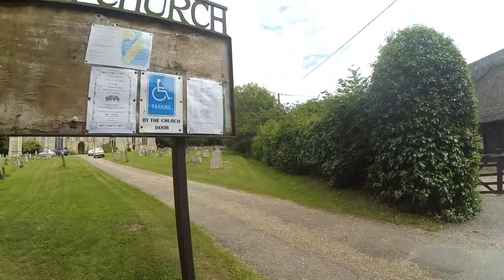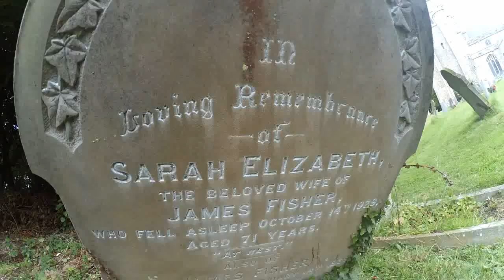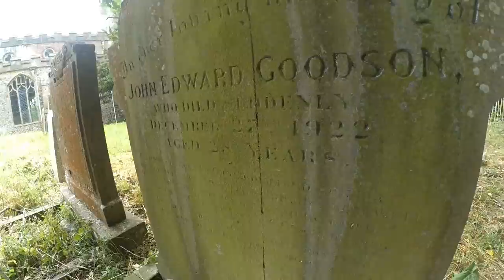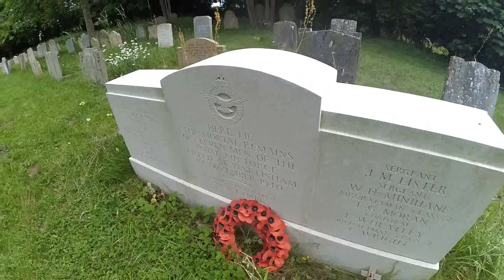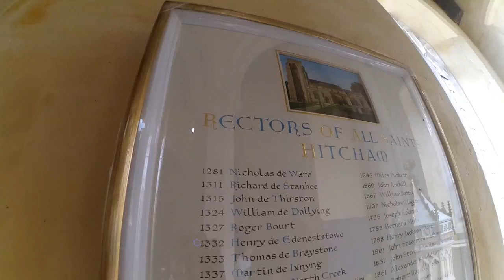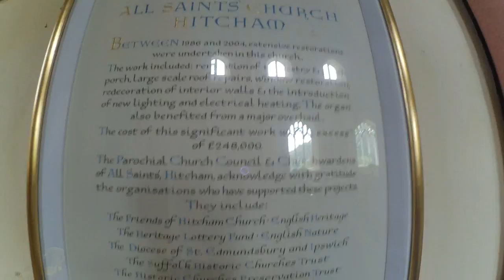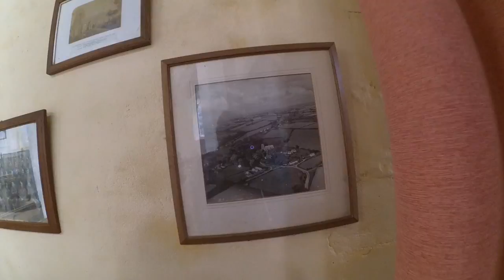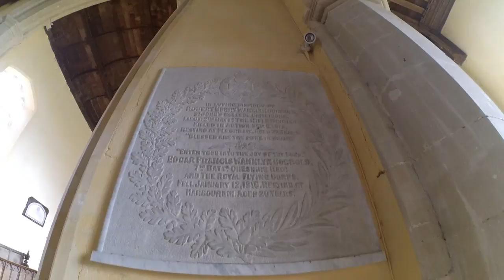All Saints - Hitcham - Suffolk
All Saints - Hitcham - Suffolk In the middle of the beautiful Suffolk village of Hitcham rests the impressive church of All Saints. This is a really lovely large church which is clear in this video even though we called our visit short due to arrangements being made for a forthcoming wedding